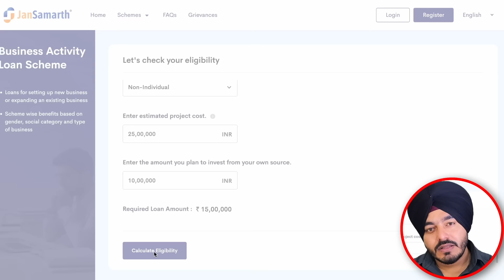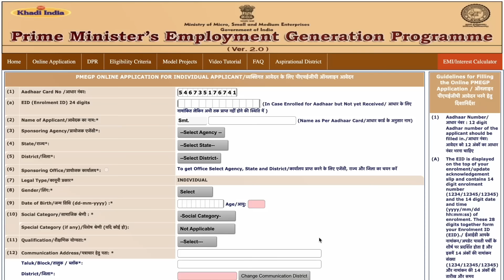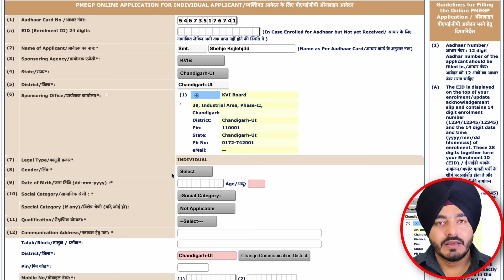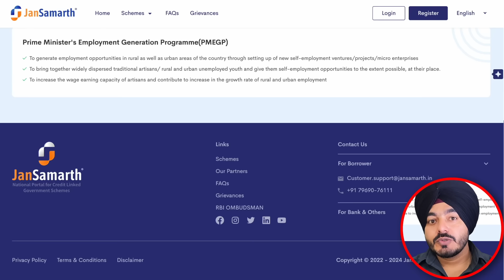PMEGP Loan Process || PMEGP ਲੋਨ ਪ੍ਰਕਿਰਿਆ || PMEGP ਲੋਨ ਆਨਲਾਈਨ ਅਪਲਾਈ ਕਰੋ || PMEGP Loan Apply Online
PMEGP Loan Process in Punjabi || PMEGP ਲੋਨ ਪ੍ਰਕਿਰਿਆ || PMEGP ਲੋਨ ਆਨਲਾਈਨ ਅਪਲਾਈ ਕਰੋ || PMEGP Loan Apply Online || 35% ਸਬਸਿਡੀ ਦੇ ਨਾਲ 50 ਲੱਖ ਦਾ ਕਰਜ਼ਾ || 50 lakhs Loan with 35% Subsidy || bekifaayati Punjabi

ਸਾਡੇ ਚੈਨਲ ਵਿੱਚ ਸੁਆਗਤ ਹੈ! ਇਸ ਵੀਡੀਓ ਵਿੱਚ, ਅਸੀਂ ਪ੍ਰਧਾਨ ਮੰਤਰੀ ਰੋਜ਼ਗਾਰ ਉਤਪਤੀ ਪ੍ਰੋਗਰਾਮ (PMEGP) ਲੋਨ ਅਰਜ਼ੀ ਪ੍ਰਕਿਰਿਆ ਨੂੰ ਸਮਝਣ ਅਤੇ ਨੈਵੀਗੇਟ ਕਰਨ ਵਿੱਚ ਤੁਹਾਡੀ ਮਦਦ ਕਰਨ ਲਈ ਇੱਥੇ ਹਾਂ। ਇਹ ਸ਼ਾਨਦਾਰ ਮੌਕਾ ਚਾਹਵਾਨ ਉੱਦਮੀਆਂ ਨੂੰ ਪ੍ਰਭਾਵਸ਼ਾਲੀ 35% ਸਬਸਿਡੀ ਦੇ ਨਾਲ 50 ਲੱਖ ਤੱਕ ਸੁਰੱਖਿਅਤ ਕਰਨ ਦਾ ਮੌਕਾ ਪ੍ਰਦਾਨ ਕਰਦਾ ਹੈ, ਜਿਸ ਨਾਲ ਤੁਹਾਡੇ ਕਾਰੋਬਾਰੀ ਸੁਪਨਿਆਂ ਨੂੰ ਜੀਵਨ ਵਿੱਚ ਲਿਆਉਣਾ ਆਸਾਨ ਹੋ ਜਾਂਦਾ ਹੈ।

PMEGP ਨਾਲ ਜਾਣ-ਪਛਾਣ:
ਆਓ PMEGP ਲੋਨ ਦੀਆਂ ਮੁੱਖ ਵਿਸ਼ੇਸ਼ਤਾਵਾਂ ਅਤੇ ਲਾਭਾਂ ਦੀ ਪੜਚੋਲ ਕਰਕੇ ਸ਼ੁਰੂਆਤ ਕਰੀਏ। ਇਹ ਪਹਿਲਕਦਮੀ ਉੱਦਮਤਾ ਨੂੰ ਉਤਸ਼ਾਹਿਤ ਕਰਨ ਅਤੇ ਰੁਜ਼ਗਾਰ ਦੇ ਮੌਕੇ ਪੈਦਾ ਕਰਨ ਲਈ ਤਿਆਰ ਕੀਤੀ ਗਈ ਹੈ।

ਯੋਗਤਾ ਮਾਪਦੰਡ:
ਇਸ ਵਿਲੱਖਣ ਕਰਜ਼ੇ ਦੇ ਮੌਕੇ ਲਈ ਯੋਗਤਾ ਪੂਰੀ ਕਰਨ ਲਈ ਤੁਹਾਨੂੰ ਲੋੜੀਂਦੀਆਂ ਸ਼ਰਤਾਂ ਅਤੇ ਯੋਗਤਾਵਾਂ ਦੀ ਖੋਜ ਕਰੋ। ਇੱਕ ਸਫਲ ਅਰਜ਼ੀ ਲਈ ਯੋਗਤਾ ਦੇ ਮਾਪਦੰਡਾਂ ਨੂੰ ਸਮਝਣਾ ਮਹੱਤਵਪੂਰਨ ਹੈ।

ਅਰਜ਼ੀ ਦੀ ਪ੍ਰਕਿਰਿਆ:
ਅਸੀਂ PMEGP ਲੋਨ ਲਈ ਔਨਲਾਈਨ ਅਰਜ਼ੀ ਕਿਵੇਂ ਦੇਣੀ ਹੈ ਇਸ ਬਾਰੇ ਕਦਮ-ਦਰ-ਕਦਮ ਵਾਕਥਰੂ ਰਾਹੀਂ ਤੁਹਾਡੀ ਅਗਵਾਈ ਕਰਾਂਗੇ। ਸਾਡਾ ਟੀਚਾ ਤੁਹਾਡੇ ਲਈ ਇੱਕ ਨਿਰਵਿਘਨ ਅਤੇ ਮੁਸ਼ਕਲ ਰਹਿਤ ਅਨੁਭਵ ਨੂੰ ਯਕੀਨੀ ਬਣਾਉਣਾ ਹੈ।

ਦਸਤਾਵੇਜ਼ ਦੀਆਂ ਲੋੜਾਂ:
ਤੁਹਾਡੀ ਲੋਨ ਅਰਜ਼ੀ ਦਾ ਸਮਰਥਨ ਕਰਨ ਲਈ ਜ਼ਰੂਰੀ ਦਸਤਾਵੇਜ਼ਾਂ ਨੂੰ ਉਜਾਗਰ ਕਰੋ। ਸਹੀ ਦਸਤਾਵੇਜ਼ ਹੋਣ ਨਾਲ ਤੁਹਾਡੀ ਮਨਜ਼ੂਰੀ ਦੀ ਸੰਭਾਵਨਾ ਵੱਧ ਜਾਂਦੀ ਹੈ।

ਲੋਨ ਦੀ ਰਕਮ ਅਤੇ ਸਬਸਿਡੀ:
ਕਰਜ਼ੇ ਦੀ ਰਕਮ ਬਾਰੇ ਦਿਲਚਸਪ ਵੇਰਵਿਆਂ ਦੀ ਪੜਚੋਲ ਕਰੋ ਜੋ ਤੁਸੀਂ ਸੁਰੱਖਿਅਤ ਕਰ ਸਕਦੇ ਹੋ ਅਤੇ ਸਰਕਾਰ ਦੁਆਰਾ ਪ੍ਰਦਾਨ ਕੀਤੀ ਗਈ 35% ਸਬਸਿਡੀ। ਇਹ ਜਾਣਕਾਰੀ ਤੁਹਾਡੀ ਵਿੱਤੀ ਰਣਨੀਤੀ ਦੀ ਯੋਜਨਾ ਬਣਾਉਣ ਲਈ ਮਹੱਤਵਪੂਰਨ ਹੈ।

PMEGP ਕਿਉਂ?
ਇਹ ਵੀਡੀਓ ਵਿੱਤੀ ਸਫਲਤਾ ਲਈ PMEGP ਸਕੀਮ ਦਾ ਲਾਭ ਉਠਾਉਣ ਲਈ ਤੁਹਾਡੀ ਵਿਆਪਕ ਗਾਈਡ ਵਜੋਂ ਕੰਮ ਕਰਦਾ ਹੈ। ਐਪਲੀਕੇਸ਼ਨ ਪ੍ਰਕਿਰਿਆ ਨੂੰ ਨੈਵੀਗੇਟ ਕਰਨ ਲਈ ਲੋੜੀਂਦੇ ਗਿਆਨ ਨਾਲ ਆਪਣੇ ਆਪ ਨੂੰ ਸਮਰੱਥ ਬਣਾਓ ਅਤੇ ਆਪਣੀ ਉੱਦਮੀ ਯਾਤਰਾ ਨੂੰ ਸ਼ੁਰੂ ਕਰਨ ਲਈ ਜ਼ਰੂਰੀ ਫੰਡਿੰਗ ਨੂੰ ਸੁਰੱਖਿਅਤ ਕਰੋ।

In this video, we're here to help you understand and navigate the Prime Minister's Employment Generation Programme (PMEGP) loan application process. This incredible opportunity offers aspiring entrepreneurs a chance to secure up to 50 lakhs with an impressive 35% subsidy, making it easier to bring your business dreams to life.

Introduction to PMEGP:
Let's start by exploring the key features and benefits of the PMEGP loan. This initiative is crafted to foster entrepreneurship and generate employment opportunities.

Eligibility Criteria:
Discover the prerequisites and qualifications you need to meet in order to qualify for this unique loan opportunity. Understanding the eligibility criteria is crucial for a successful application.

Application Process:
We'll guide you through a step-by-step walkthrough on how to apply for the PMEGP loan online. Our goal is to ensure a smooth and hassle-free experience for you.

Document Requirements:
Uncover the essential documents necessary to support your loan application. Having the right documents in place increases your chances of approval.

Loan Amount and Subsidy:
Explore exciting details about the loan amount you can secure and the substantial 35% subsidy provided by the government. This information is key to planning your financial strategy.

Why PMEGP?
This video serves as your comprehensive guide to leveraging the PMEGP scheme for financial success. Empower yourself with the knowledge needed to navigate the application process and secure the funding necessary to kickstart your entrepreneurial journey.